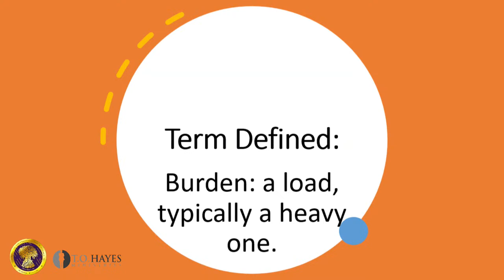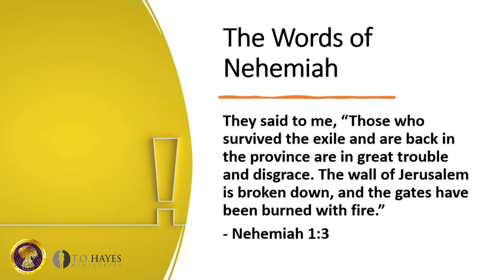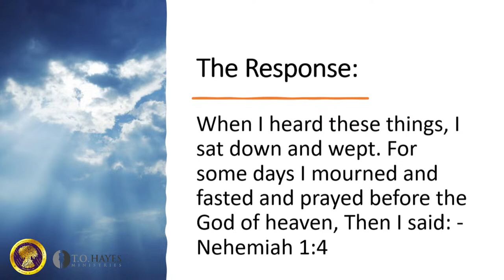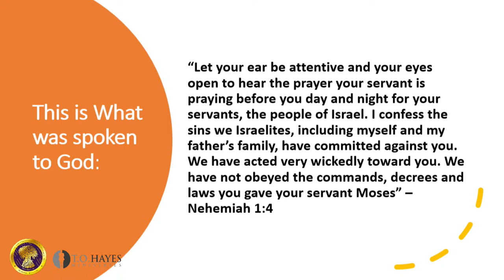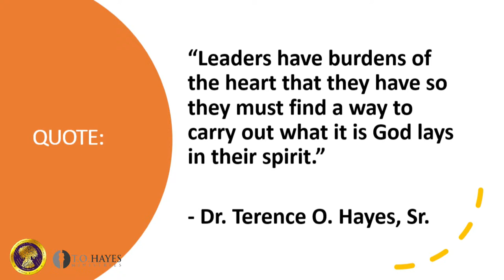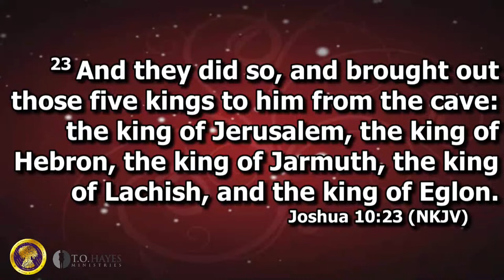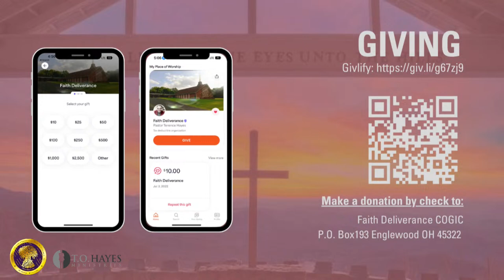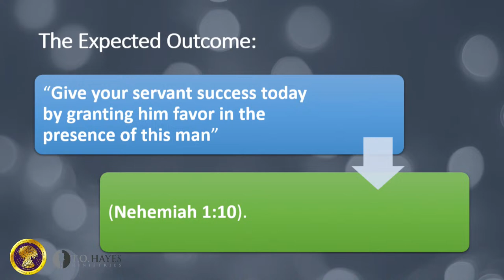Mid Week Bible Study 4/10/2024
"The Burden of Ministry"